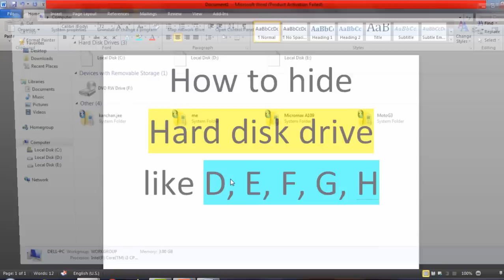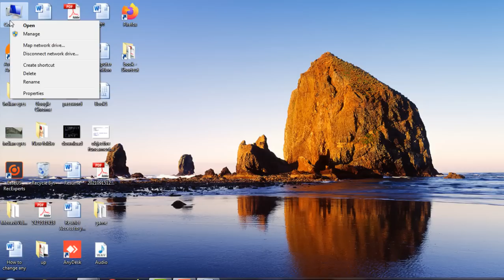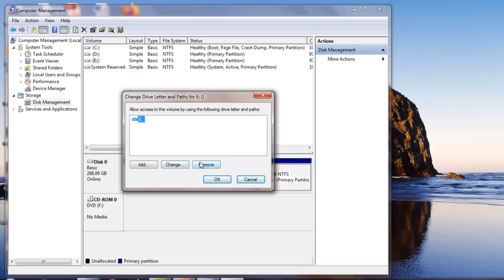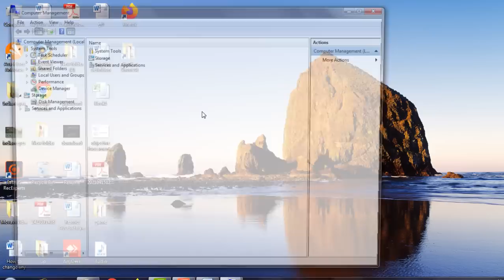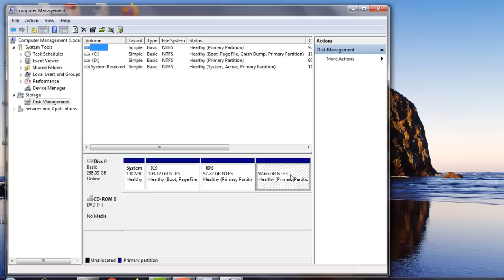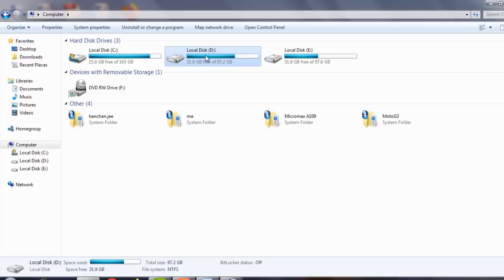How to Hide and Show Hard Disk Drives | How to show hidden partition.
Suggest Video:-
1. How to Hide and Show Hard Disk Drives in "My Computer"
2. How To Hide and Unhide Drive in Windows 10 | Hard Drive ko Hide and Unhinde kaise kare
3. How to Hide Hard Disk Partition in Computer ? Hard Drive ko hide kaise karte hai
4. How to Hide Hard Disk Drive | Pc / Laptop me Drive Kaise Hide Kare | How to Hide a Drive in Windows
5. How to Delete Hard Disk Partition | Merge Partition | Increase Partition Size kaise kare in hindi
6. Can’t See My Hard Drive? | How to show hidden partition in win 10 | Missing Hard Drive | Win10 Fix.

1. how to hide hard drive in windows 10
2. how to hide hard drive partition in windows 10
3. how to hide disk drive in windows 10
4. how to hide disk drive in windows 11
5. hard drive ko kaise hide kare
6. हार्ड डिस्क ड्राइव को कैसे हाइड करें
7. How to hide D drive
8. Can I hide C drive
9. How to hide E drive
10. Hard disk drive ko kaise hide karte h.